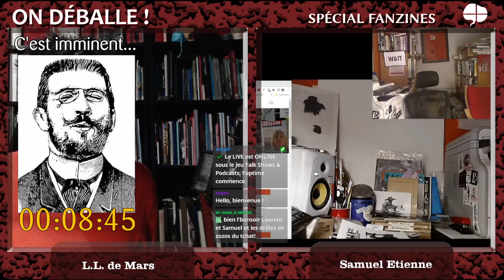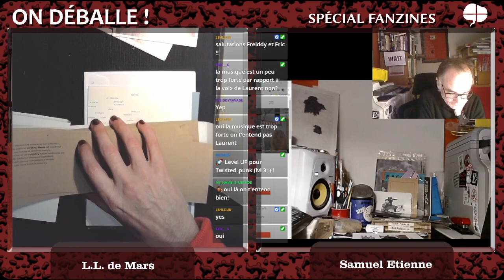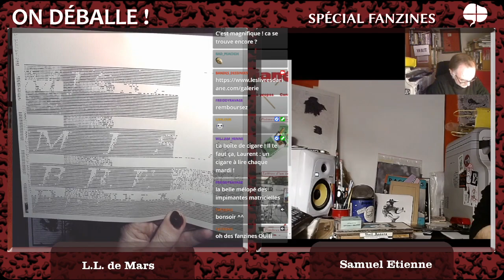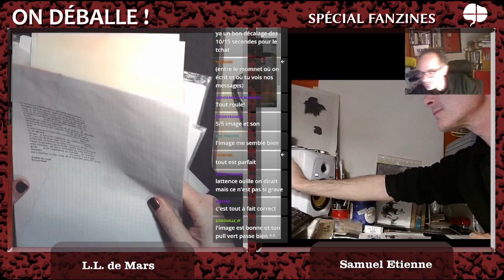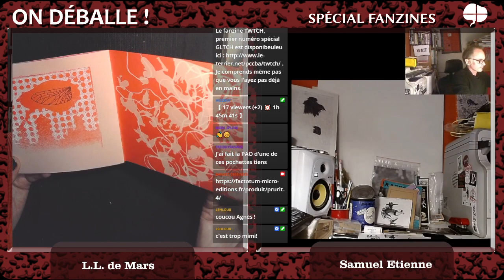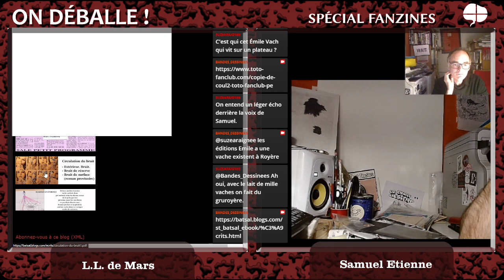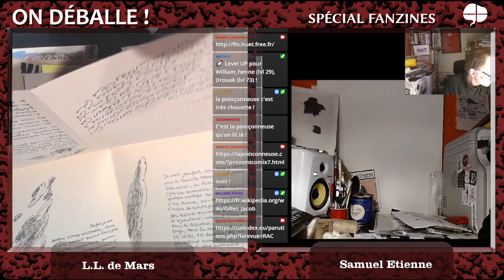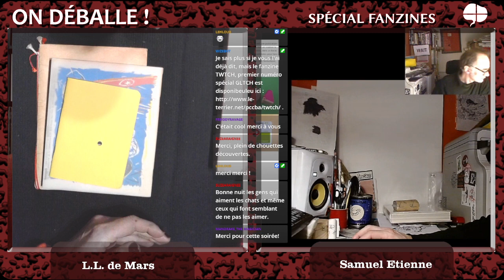Samuel Etienne & L.L. de Mars sortent leurs monstres favoris de leurs fanzinothèques respectives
14:15 accueil de Samuel et présentation du programme
23:08 les voeux de Eric Angelini et la liste Typo de l'Irisa (années 90/2000)
38:57 Loïc Gaume, colelction Wafel
47:55 Galaad Prigent, Photo stop (et la librairie Alphagraph), années 2000
53:44 Ariane Mayer, Poèmes à brûler
1:00:20 Missa brevis, partition, de Eraserhead, 1983
1:08:30 Pico8 fanzine
1:19:10 Emaa de Olivier Bony 2004
1:28:04 coupure electrique
1:32:22 reprise du live
1:38:10 One shot, de Jean Pierre Turmel 1976
1:47:41 Prurit, de Vati (factotum, années 2010/20)
1:58:08 limites du fanzine ?
2:07:15 Roger le chat fanzine de Olivier Texier et Sylvain Chantal (années 80)
2:15:22 le fanzine politique dans les milieux autonomes français contpemorains (années 2000/20)
2:27:07 Nunatak
2:28:55 Totofanclub de François Giboulet
2:34:55 les fanzines poétiques de Stéphane Batsal (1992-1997)
2:43:10 Vieux, de Jean Recoura
2:48:33 Pantsu
2:50:42 Les enquêtes imperceptibles de Emilio Ajar, de florian Huet
2:56:48: Raccords (1950), de Gilles Jacob
3:05:33 Mammouth (1965) de Grobety et Derivery
3:12:08 fanzines de Malvina (années 2020), l'Ardente
3:16:54 Le bout des bordes, de Jean Luc Parant, 1976
3:21:00 Anomalia Comprimado, de Sandra March
3:26:34 deux derniers fanzines, le gâteau Koen Dangô et les dix ans de la librairie Pepperland
3:36:18 au revoir